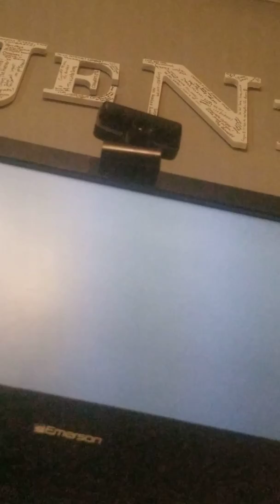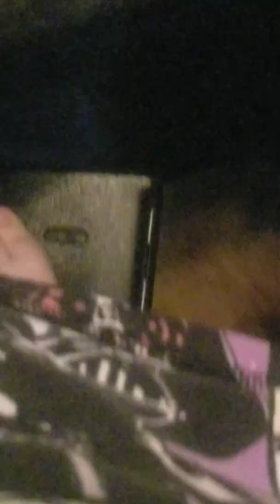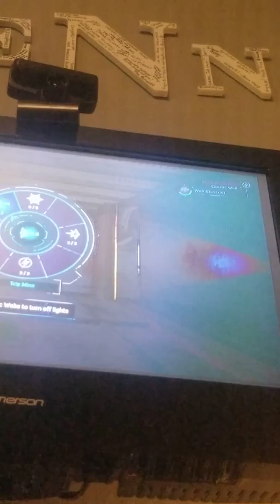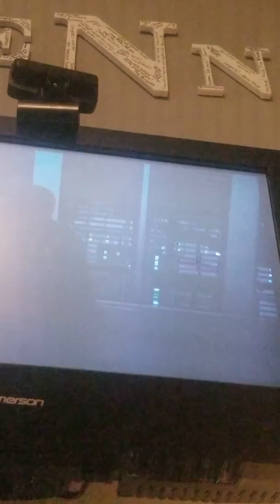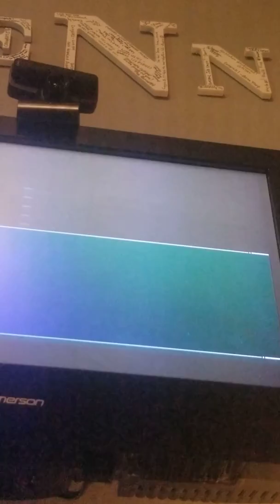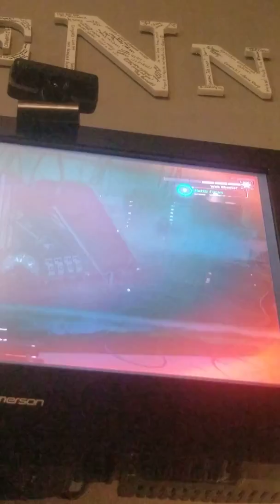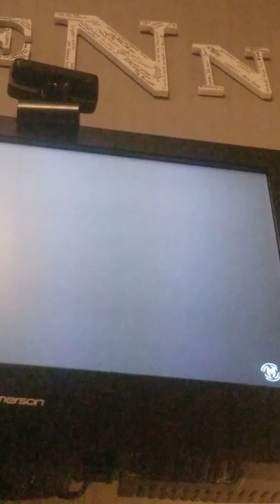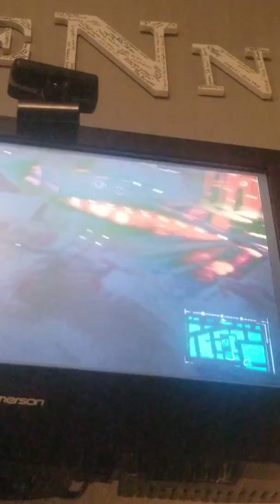Spider-Man PS4 part 12 it's party time!?!?!?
Hey guys I hope you guys are having a wonderful weekend this weekend! Sorry I didn't post last Saturday Spider-Man PS4! I haven't slept well for the last couple days I was really tired and I didn't have enough energy to post spider day for you guys this week or last week. But don't worry I'll try to do more spider days this week and in the near future! And if you want to be notified it immediately when I upload a spider day or my other content on this channel hit the notification button thank you! :-)